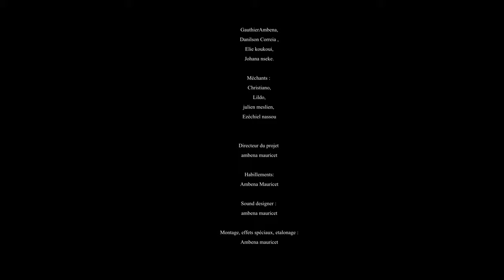Mwana mokonzi Film D'action Congolais (2022 )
Sous-titres Disponibles *En Francais , Lingala

Un  homme d’affaires réputé doit faire face au kidnapping de sa fille par un mystérieux groupe armé. Il embauche une unité d’élite pour la sauver.
L’opération va t’elle fonctionner?
Qui est derrière ce crime organisé?